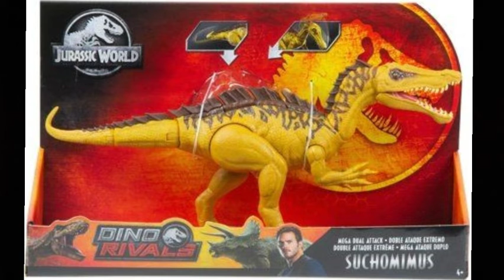TUDO SOBRE O SUCHOMIMO!!! | Reinado Dos Dinossauros